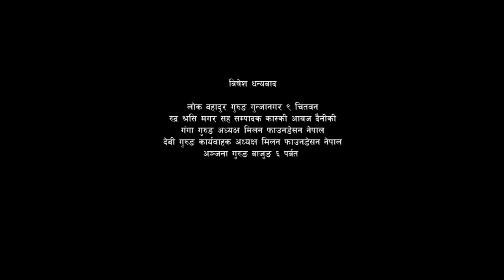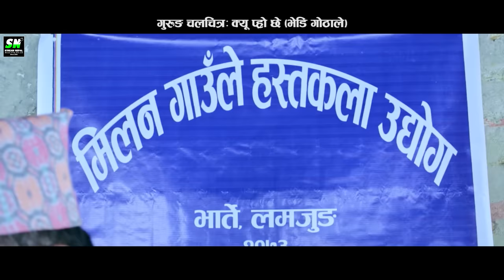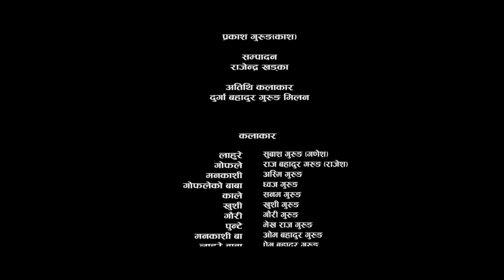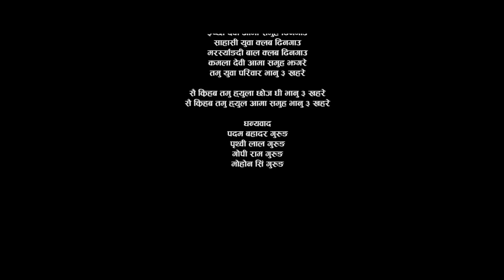Bhedi Gothale क्यु प्ह्राे छे | भेडि गोठाले Full Gurung Movie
Writer/Director : Subash Gurung (Ganesh)

Cast : Raj Bahadur Gurung (Rajesh), Ganesh Gurung(Subash), Asmi Gurung, Dhoj Gurung,  Sanam Gurung, Mekha Raj Gurung, khusi Gurung, Gauri Gurung

Guest Apperance : Durga Bahadur Gurung, Milan

Lyrics : Basanta Sapkota, Ganesh Gurung(Subash)
Vocal : Basanta Sapkota, Melina Rai, Ganesh Gurung (Subash), R.K Gurung, Shanti Gurung
Arranger : R.K Gurung, Tejendra Gurung
Play Back : Chand Singhi
Sound Mixing : Kishor Archarya

MUA :; Mohan Lama
Light : Saroj Gurung, Gopi Gurung, Yam Bahadur Gurung, Umesh Mayalu, Santosh Sapkota
Choreographer : Dhoj Gurung, Subash Gurung
Ass. Cinematographer : Sukendra Gurung
Cinematographer : Prakash Gurung (Kash)
Edit : Rajendra Khadka
Chief A.D./Photogaphy : Dinesh Gurung

▶Producers:  Durga Gurung Milan,Hong Kong
                        Vikram Gurung Milan Hong Kong
                        Diuki Sinjali Dipika Milan
                        Bijaya Gurung Milan, Hong Kong
▶Presented by: Durga Gurung Milan
▶Banner: Milan D.G International Pvt.Ltd.

Stream Nepal
Powered by